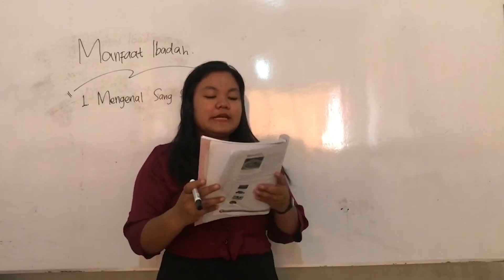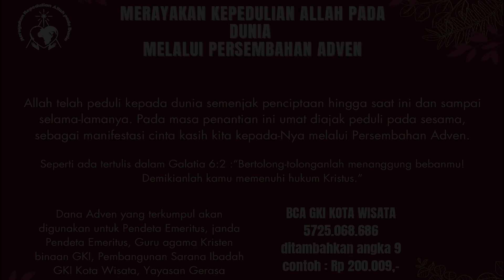Merayakan Kepedulian Tuhan dengan Persembahan Adven